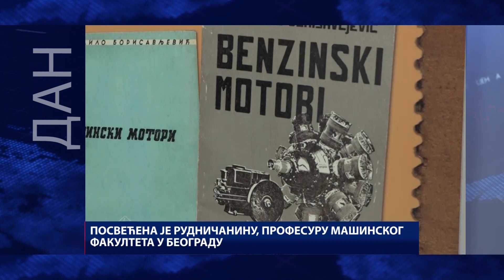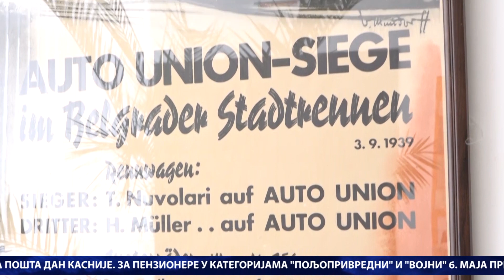DAN / 25. 04. 2023. / TV GM Plus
Centralna informativna emisija DAN televizije GM Plus emitovana 25. aprila 2023. godine.